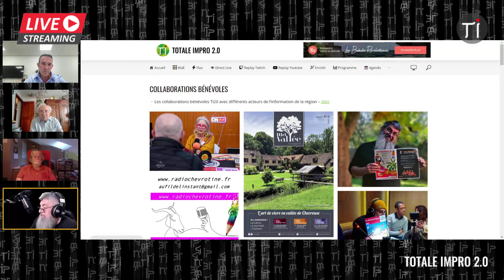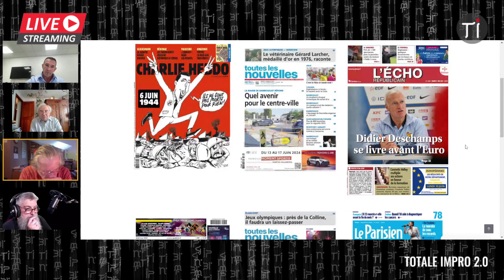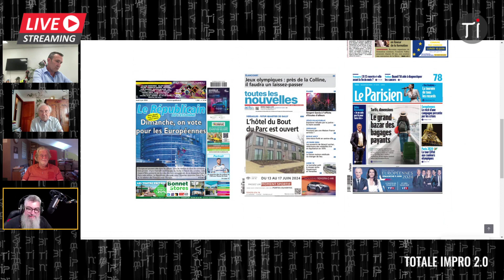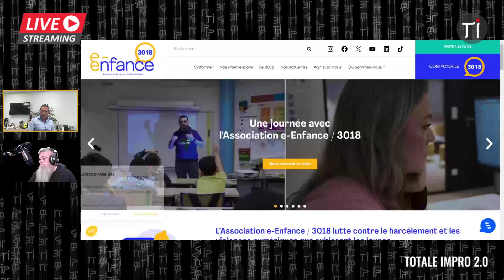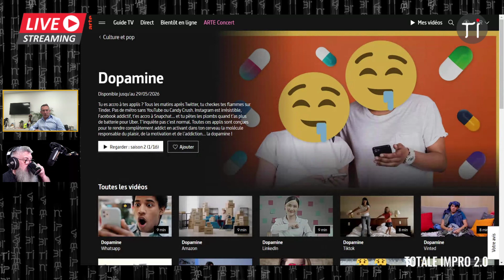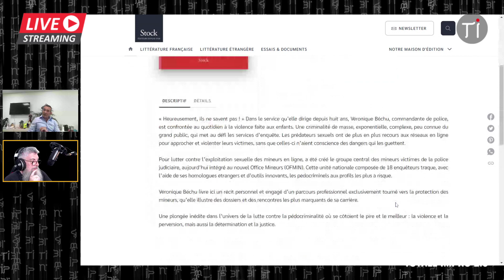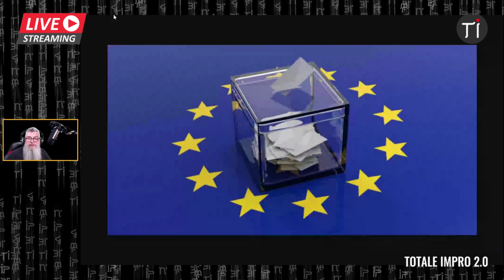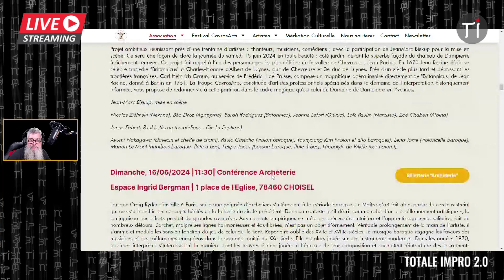Full Replay : Talk Show Confluence du Sam 8/06/2024